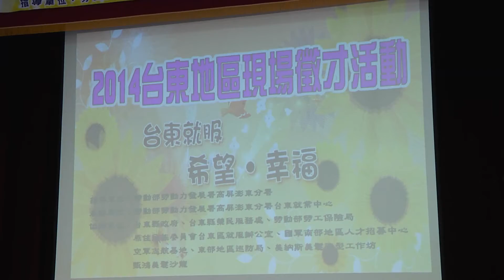20140627 縣府與勞動部辦理就業媒合活動